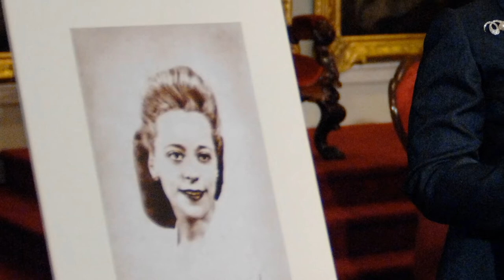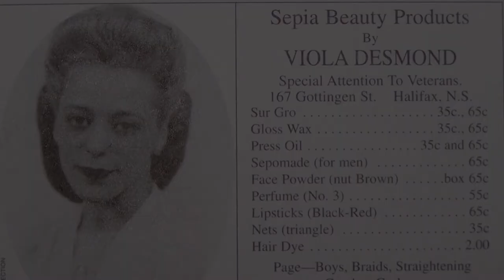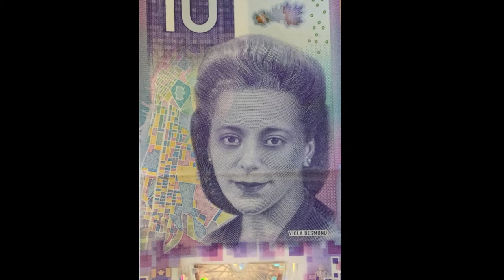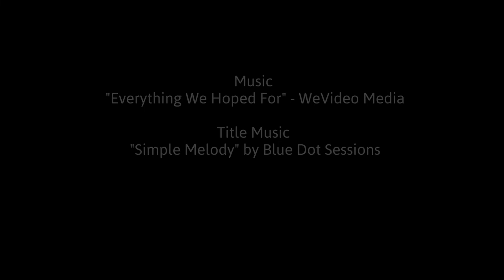The Honourable Mayann Francis reflects on the legacy of Viola Desmond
Commemorating the 75th Anniversary of Viola Desmond Challenging Racial Segregation, the Honourable Mayann Francis discusses the role she played in the social activist's legacy. The first African Nova Scotian to serve as Lieutenant Governor, Mrs. Francis talks about the powerful connection she shares with Viola Desmond since invoking royal prerogative — for the first time in Canadian history — posthumously granting the changemaker free pardon.